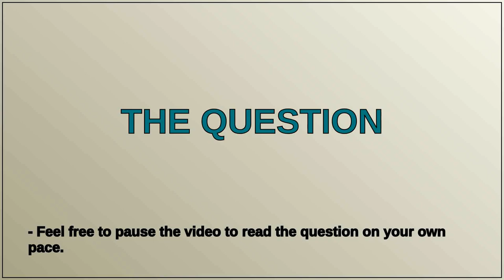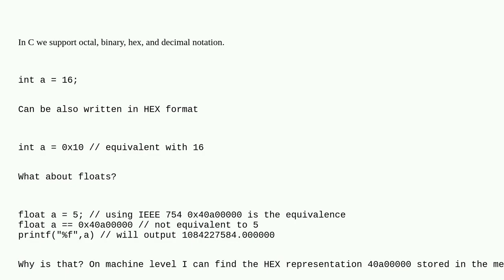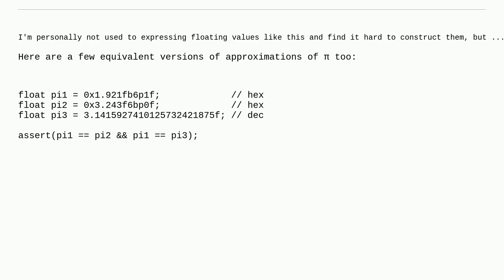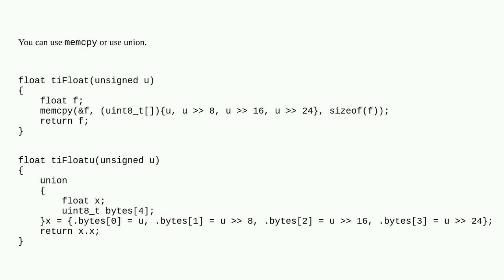How to write float values in HEX representation in C?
A special thanks goes out to the community

  c